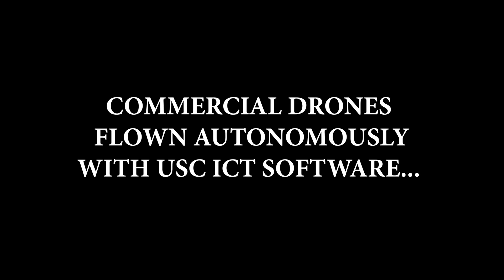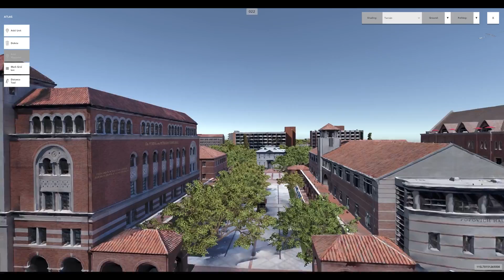USC in 3D: A Dazzling Virtual Flythrough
Capturing the University of Southern California in 3D Using Drones.

About:
Experience the University of Southern California like you've never before with this virtual flythrough video of the campus. The featured 3D model was created by researchers from the USC Institute for Creative Technologies using drones to develop a rapid terrain capture and reconstruction pipeline.

The pipeline allows non-experts to visualize digital representations of any area using commercial drones which can be useful for analysis, planning, training, interactive media, cultural heritage, and more.

Fight on!

expressed opinions, and content included do not necessarily reflect the position
or the policy of the Government, and no official endorsement should be inferred.